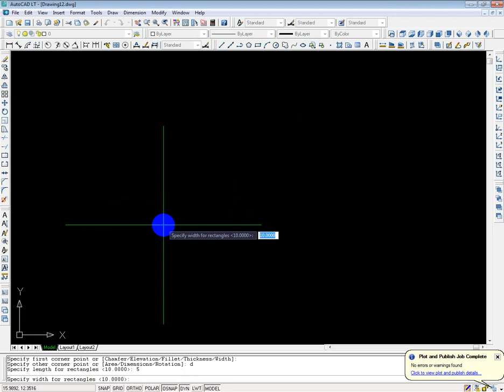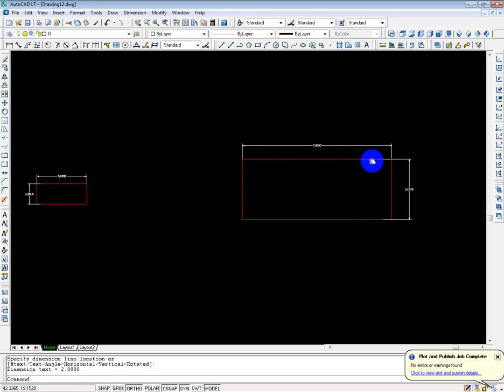Cách sử dụng Lệnh Dimlfac trong Autocad (Scale nhưng giữ nguyên kích thước ban đầu)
DIMLFAC được hiểu là: dùng 1 kiểu DIM để DIM cho nhiều bản vẽ có các tỷ lệ khác nhau trong cùng 1 file.
Chúng ta có thể scale lên nhiều lần nhưng vẫn giữ kích thước như ban đầu.

Thứ tự thực hiện lệnh, mặc định dimscale là 1 trong bản vẽ cad.
+ Chọn chi tiết,
+Nhập lệnh Dimlfac
+Nhập tỉ lệ cần scale (1/n) nếu cần scale 3 lần thì nhập 1/3, xong enter
+Tiếp theo ta  nhập lệnh Scale, nhập giá trị n khi nảy đã sử dung cho lệnh Dimlfac
+Xong OK và show kết quả.
Chú Ý: sau khi scale xong tra trả lệnh dimlfac trở về giá trị 1 nhe.